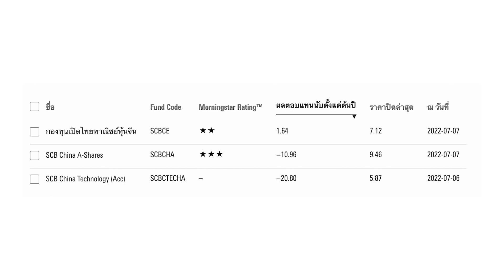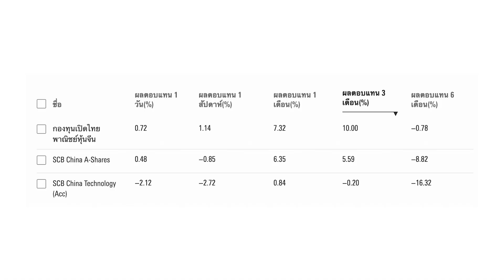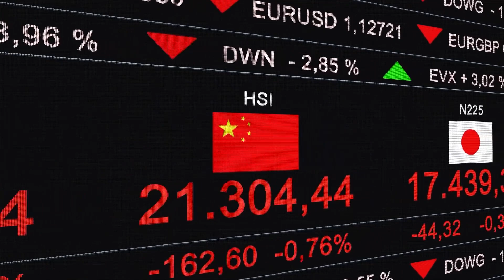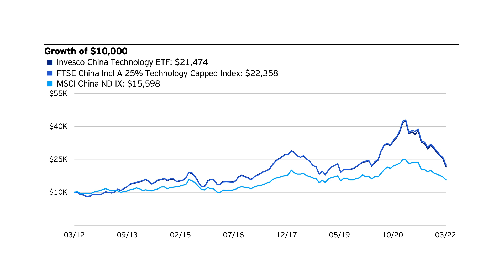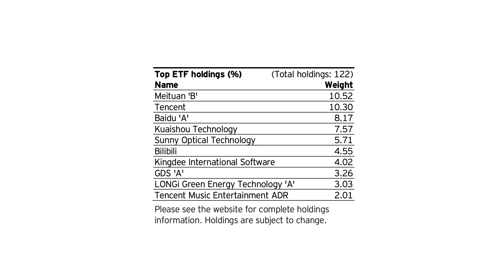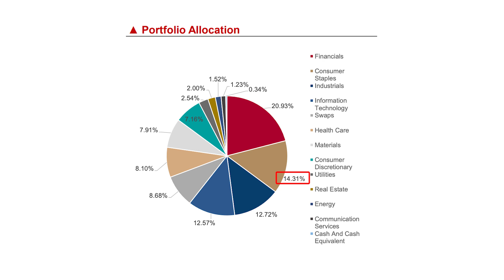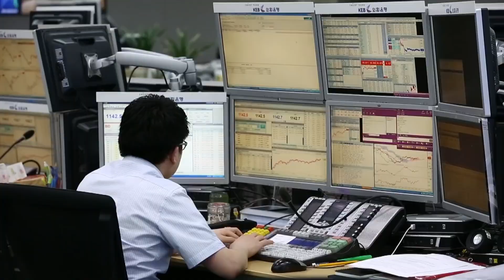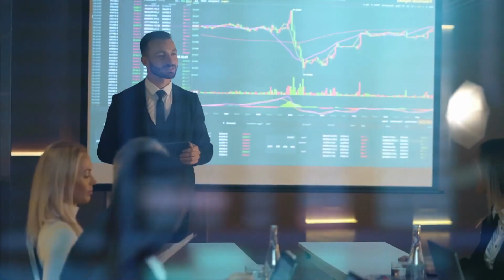เจาะลึก 7 กองทุนหุ้นจีนค่าย SCBAM กองไหนน่าลงทุน ดูครบจบที่เดียว เลือกได้เลย (Part 2 Passive)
กองทุนหุ้นจีนทั้งหมด 7 กองจากบลจ.ไทยพาณิชย์ แตกต่างกันอย่างไรทำไมมีถึง 7 กอง?! วันนี้มาเจาะลึกกันทั้ง 7 กองเลยค่ะว่ากองไหนลงทุนในตลาดอะไรบ้าง มีนโยบายการลงทุนต่างกันอย่างไร ดูคลิปนี้จบสามารถเลือกซื้อได้เลย!

Part 1 กองทุนหุ้นจีน ที่มีนโยบายการลงทุนแบบ Active
Part 2 กองทุนหุ้นจีน ที่มีนโยบายการลงทุนแบบ Passive